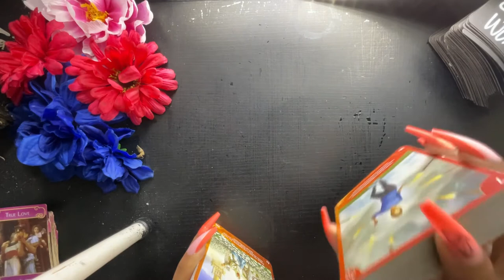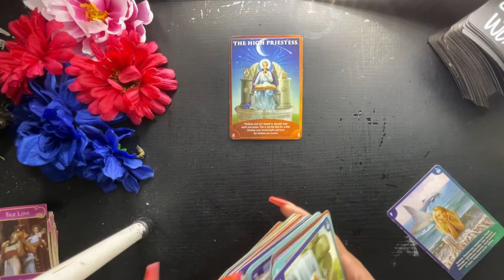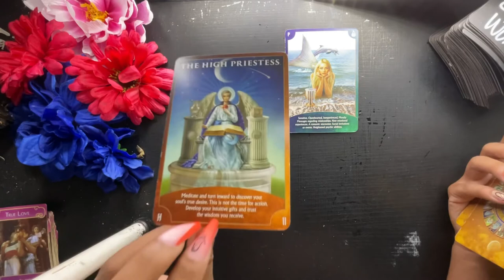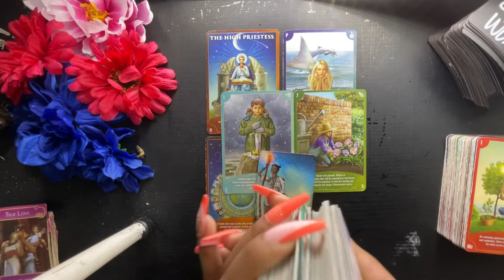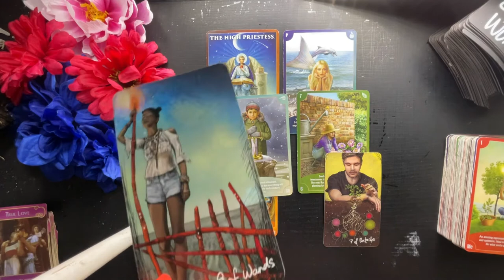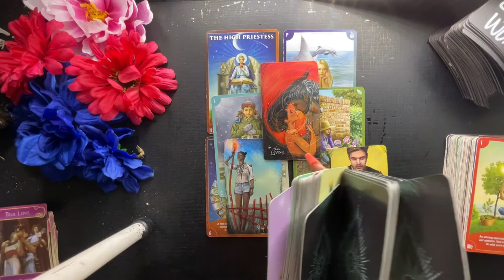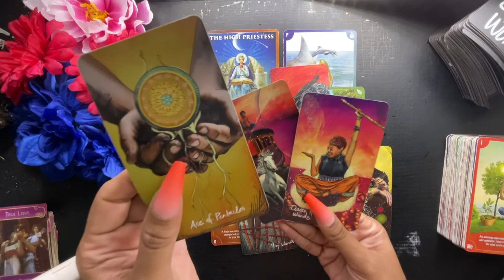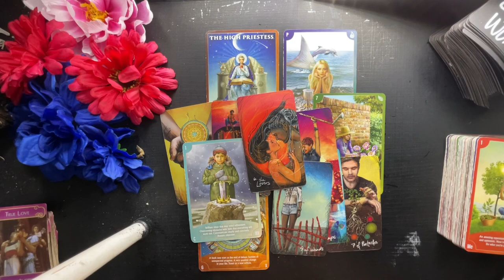GEMINI OCTOBER- YOUR INVESTING!!🕵️‍♀️THIS WEEK YOU WILL FIND OUT WHAT THEY’RE UP TO!!